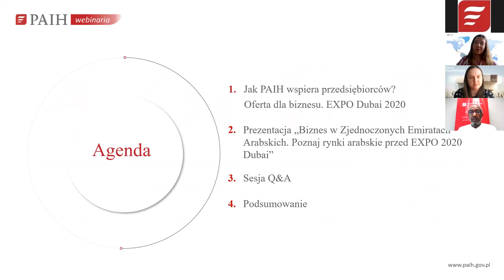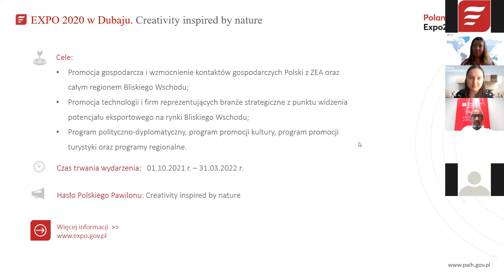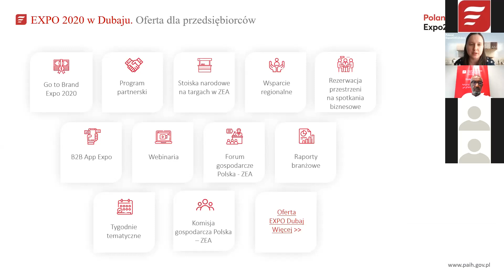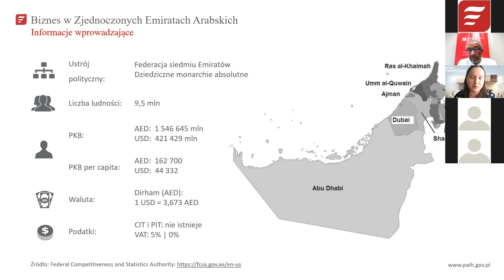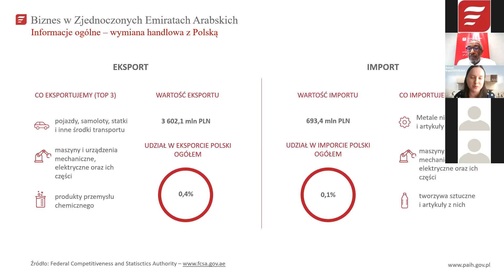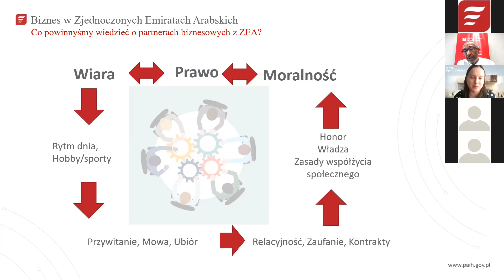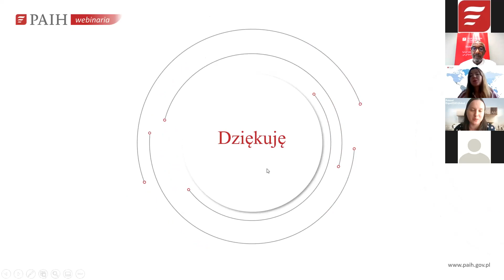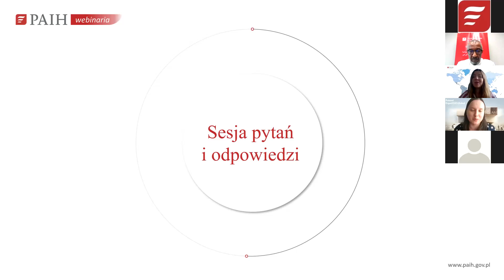Webinarium - Poznaj rynki arabskie przed Expo 2020 Dubai: Biznes w Zjednoczonych Emiratach Arabskich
Zapis webinarium poświęconego prezentacji rynku Zjednoczonych Emiratów Arabskich, w tym:
- opisu gospodarki, geografii i społeczeństwa ZEA,
- obowiązującej kultury biznesowej,
- sposobów i warunków prowadzenia działalności gospodarczej,
- szans i możliwości biznesowych.

Webinaria, które odbywały się od maja do lipca, były częścią Programu Gospodarczego na Expo 2020 Dubai i odpowiedzią na oczekiwania przedsiębiorców, którzy poszukiwali praktycznych i rzetelnych odpowiedzi na kwestie związane z ekspansją na nowe rynki. Wzięli w nich udział przedsiębiorcy planujący eksport towarów i usług na rynki krajów Bliskiego Wschodu i Północnej Afryki, zainteresowani inwestowaniem w tych krajach oraz planujący nawiązanie relacji biznesowych z nowymi partnerami przy okazji Expo 2020 w Dubaju.

Za opracowanie programu serii webinariów oraz poszczególnych spotkań odpowiadali specjaliści Polskiej Agencji i Handlu oraz Zagranicznych Biur Handlowych PAIH. Do udziału w webinariach w roli prelegentów zaproszeni zostali także eksperci zewnętrzni, którzy mogli podzielić się swoim doświadczeniem z przedsiębiorcami.